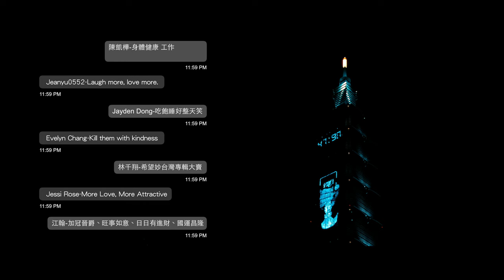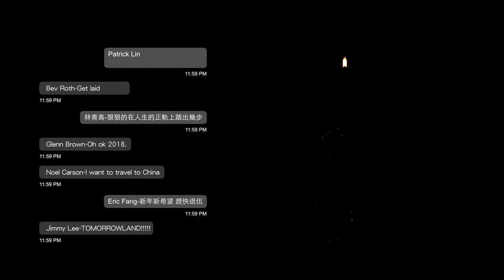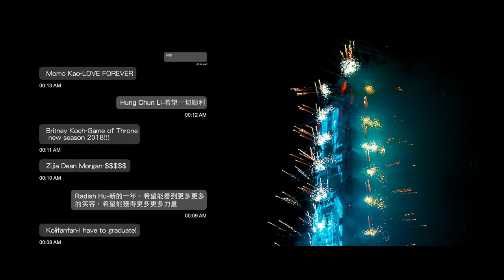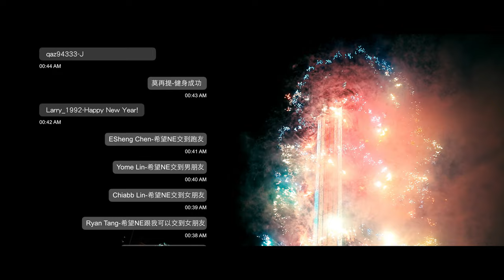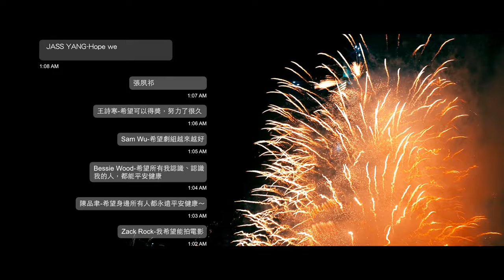We Are Formosa (Original Mix) 2018 Taipei 101 Theme 4K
We Are Formosa (feat. Carla Lina)

We Are Formosa

Are we the only lonely ones left behind the crowd
They say somehow we’re not enough
Not enough to stand up proud

Are we the only lonely ones trying to reach through the cloud
Once again you tell yourself out loud
Don’t ever try to be someone else

We are  the burning beating heart
We are  the brightest in the dark
We are  the champions of all the stories we forgot

We are  too fearless to give up
We are  the brightest shooting star
We are  as proud as who we are

Production Assistance : Black Cat
Lyricist : JASS YANG
Arranged by JASS YANG
Nan-Hu : Cheng Chun Kao
Gu-Zeng : Hsiao-Chu Tseng
Suona : Patrick Tsai
Pipa : Chi-Chen Lu
Si-Gu : Chiung-Wen Liang
Da-Luo : Black Cat
Xiao- Luo : Chen Ting-Yu
Chinese Orchestra Xi Qu Arranger：Black Cat
Recording Engineer : JASS YANG/Black Cat/Louis Chang
Recording Studio : Bubble Dream Factory
Mixing Engineer : JASS YANG
Mastering Engineer : Alex Gordon
Mastering Studio: Abbey Road Studios

南胡Nan-Hu：高承駿 Cheng Chun Kao
古箏Gu-Zeng：曾筱筑 Hsiao-Chu Tseng
嗩吶 Suona :阿囧 Patrick Tsai
Pipa 琵琶：LU, CHI-CHEN呂祈蓁
武場
司鼓Si-Gu：梁瓊文 Chiung-Wen Liang
大鑼Da-Luo:黑貓 Black Cat
鐃鈸Nao-Bo:許伯榆 Po-Yu Hsu
小鑼Xiao-Luo:陳亭羽 Chen Ting-Yu